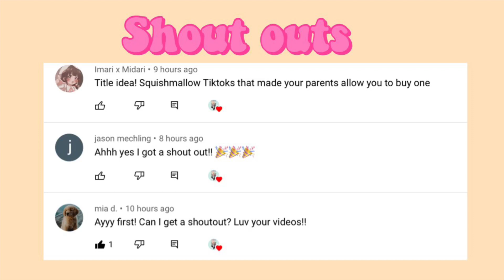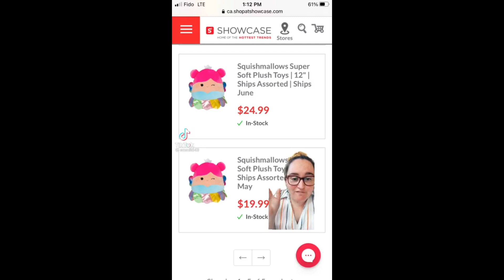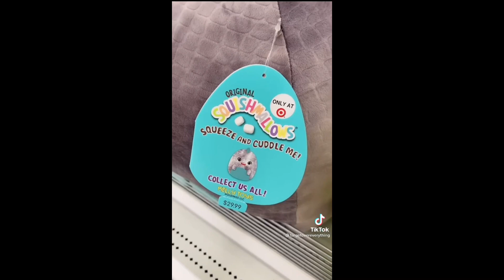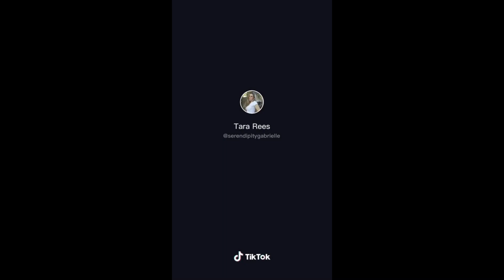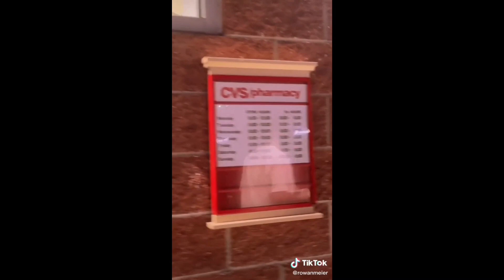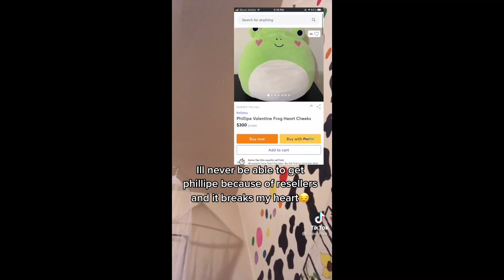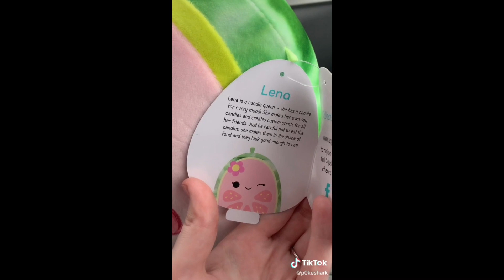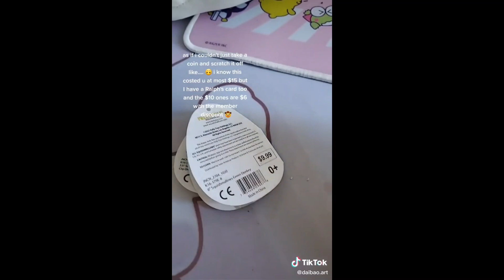Tell me that your obsessed with squishmallow without telling me your obsessed with SQUISHMALLOW’S#45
( I don’t any of these videos or music! Pls, note that:)